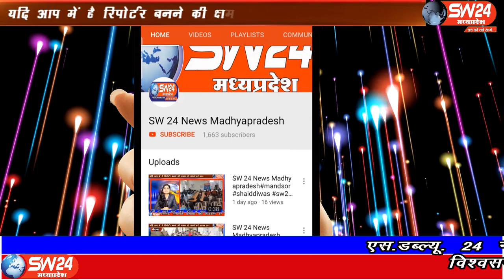panna I SW 24 News Madhyapradesh panna sw24news05.11.2020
पन्ना जिले में व्याप्त भ्रष्टाचार रुकने का नाम नहीं ले रहा है। पीएम आवास योजना के तहत बनाए जा रहे मकान दिलवाने के नाम पर रुपए लिए जाने के आरोप लगाए जा रहे हैं। पन्ना से चरनजीत बंजारा की रिपोर्ट